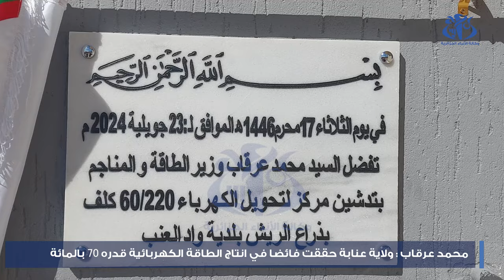محمد عرقاب: ولاية عنابة حققت فائضا في انتاج الطاقة الكهربائية قدره 70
عنابة(وأج)- في زيارة قادته إلى الولاية، تفقد وزير الطاقة والمناجم محمد عرقاب، مشروع إنجاز المجمع الإداري لفروع سونلغاز الذي قاربت أشغاله على نهايتها و من المقرر أن يتم تدشينه في الفاتح من نوفمبر المقبل كما أشرف على تدشين مركزين لتحويل الكهرباء 60/220 كيلوفولط و 30/60 كيلوفولط بالقطب الحضري ذراع الريش ببلدية واد العنب. وصرح وزير الطاقة والمناجم، أن ولاية عنابة، قد حققت تطورا كبيرا في مجال التغطية بالكهرباء حيث تتوفر على 1700 ميغا فار محولة منقولة وجاهزة للتوزيع لا يستعمل منها إلا 30 بالمائة وهو ما يعني أن الولاية تسجل فائضا في الطاقة الكهربائية.